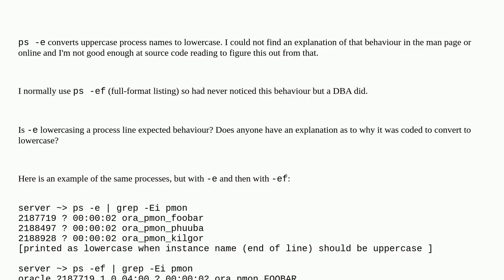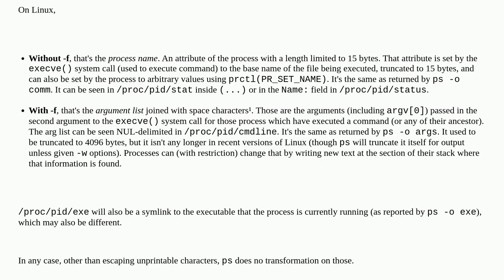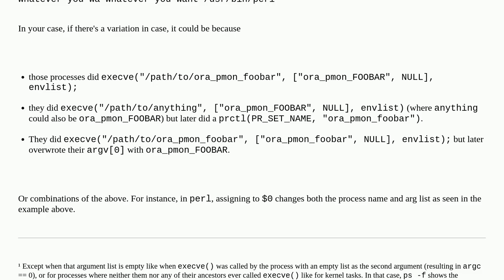Unix: ps -e converts process name to lowercase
ps -e converts process name to lowercase

A special thanks goes out to the community

  command-line linux ps